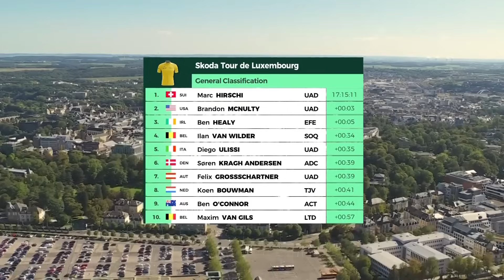Tour du Luxembourg - Victoire finale pour Marc Hirschi : le résumé de la dernière étape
Pas inquiété sur la cinquième et dernière étape du Tour du Luxembourg, Marc Hirschi (UAE-Team Emirates) a conservé son maillot de leader. Tobias Johannessen s'est adjugé la victoire d'étape. Son coéquipier américain Brandon McNulty et l'Irlandais Ben Healy complètent le podium du général.